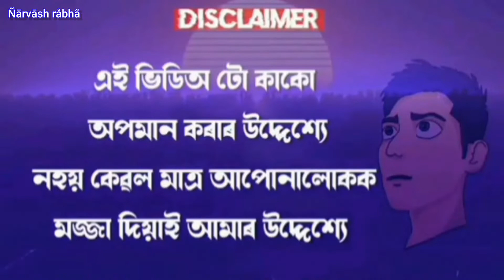KXX79 নৰ ভিডিঅ কপি কৰিছে বে Seni Nidiba জহৰাই assamese funny rost video 🤣🤣🤣